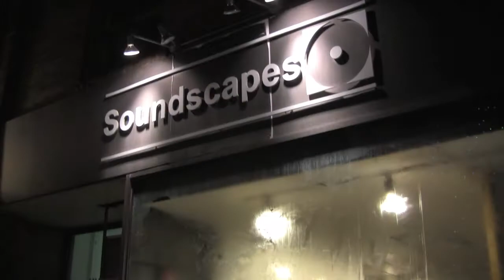The Rural Alberta Advantage - The Littlest Hobo